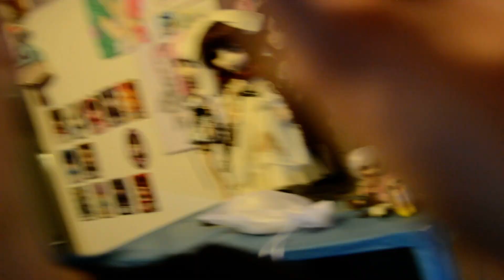Tenue du Jour de mes Anime Doll ║ Novembre 2021